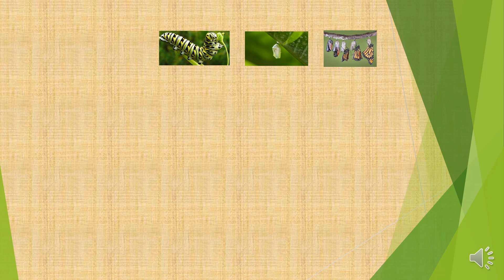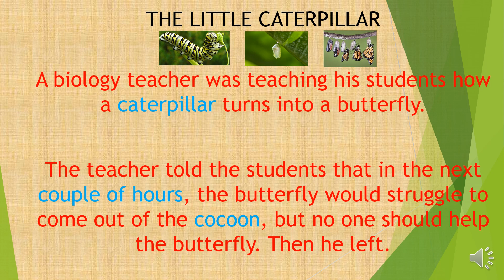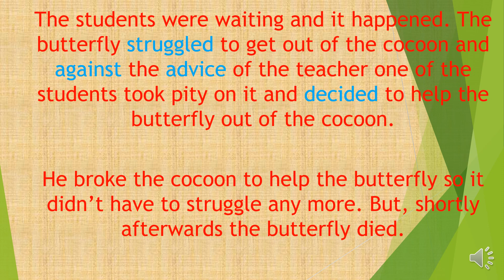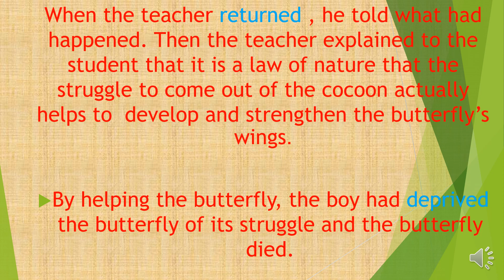ENGLISH സംസാരിക്കാൻ EASY METHOD| LEARN ENGLISH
Simple english sentences that we can use in our day to day life.